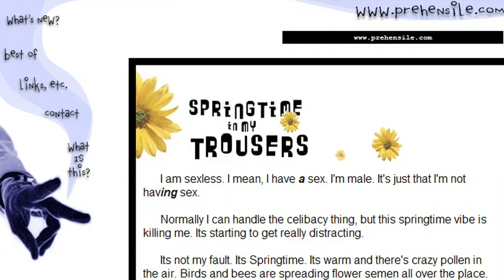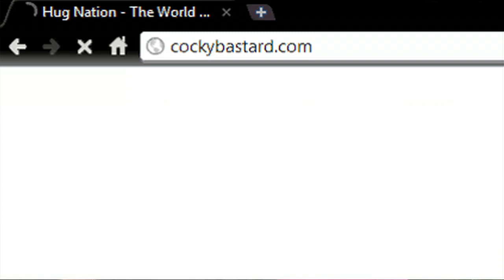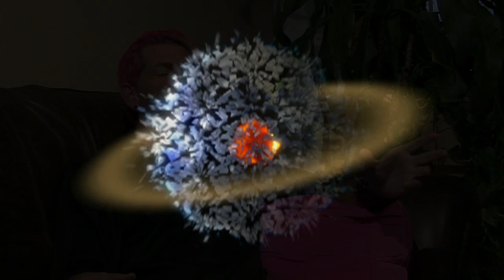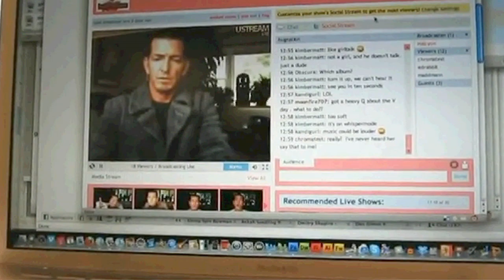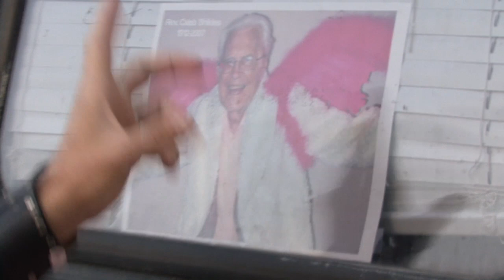'Halcyon' Documentary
8 min min-doc about Halcyon & Hug Nation by Anthony Iorio & Wil Kerzic.